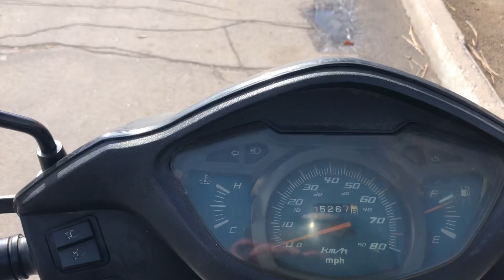Воскресный мотовечер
Катаемся на мопеде по Новой Каховке